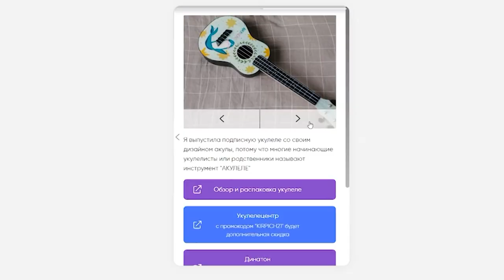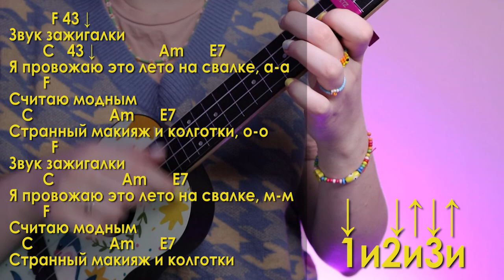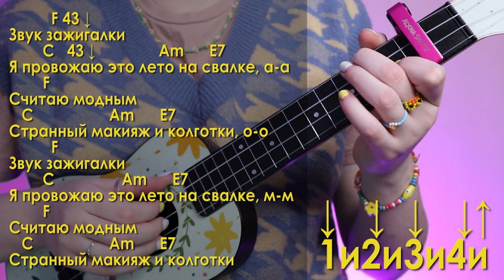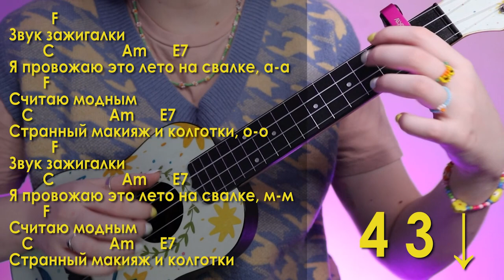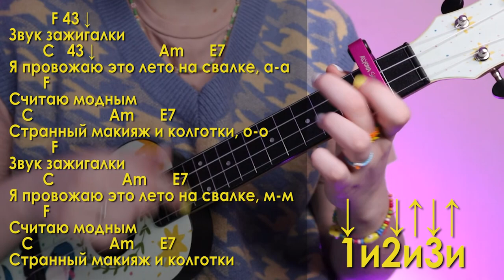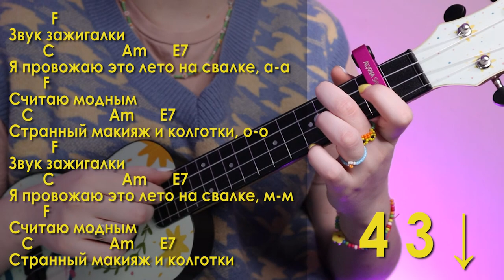АЛЕНА ШВЕЦ - СВАЛКА разбор на укулеле \ Даша Кирпич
⬇️ РАЗВЕРНИ ПОЛНОСТЬЮ  ⬇️
⭐ПОДДЕРЖИ МОИ СТАРАНИЯ⭐

🎧Музыка из видео:
Non_Piu_Andrai

❓FAQ
📸 АППАРАТУРА :

Навигатор:
0:00 тратата привет всем
0:21 показ
0:50 аккорды
1:32 каподастр и тональность
1:56 моя укулеле
2:24 рисунок для вступление и 1 куплета
4:54 бой
7:01 2 куплет
7:38 припев
8:42 песня полностью
11:18 для непонятливых
11:27 спасибо за поддержку

Продолжаем разбирать песни из нового альбома Алены Швец. На этот раз я научу тебя играть на укулеле песню "свалка". Разберем аккорды, бой песни Алена Швец - Свалка. И уже после этого разбора ты сможешь самостоятельно сыграть песню Алена Швец - Свалка на укулеле.